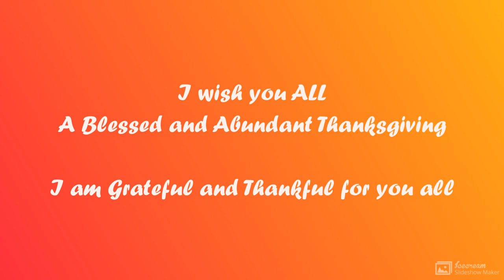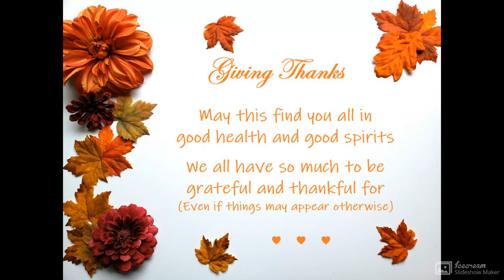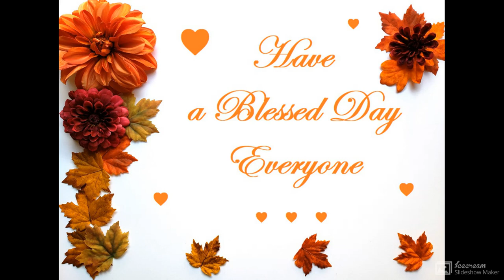Happy Thanksgiving ♥ Grateful ♥ Thankful ♥ Blessed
Butterfly Kisses Healing